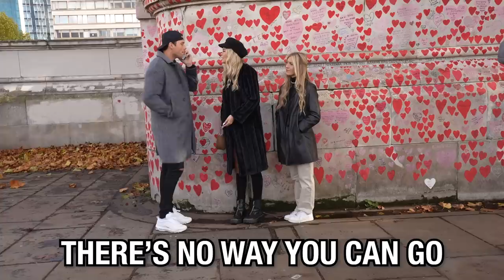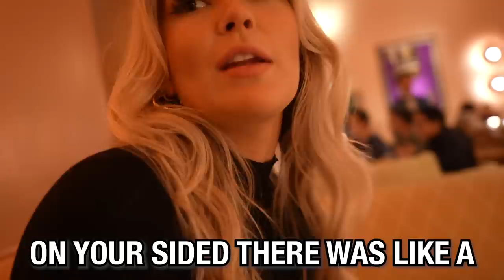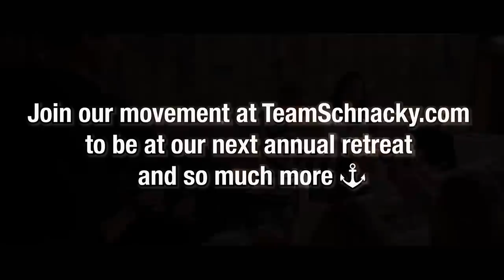I asked her the question...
ps. if you watched the last vlog...wait till the end...

Mickala Williams- Instagram @mickalawilliams

Malik Brookins- Instagram @malik_brookins